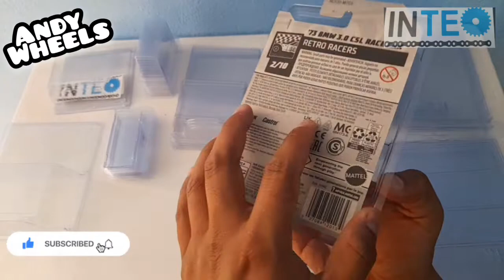REVIEW- ¡Los Mejores Protectores Para Tu Coleccion! Basicos, Premium, Loose y Mas.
compartelo con tus amigos & con la comunidad.